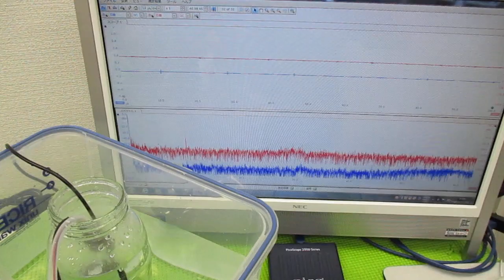メガヘルツの超音波発振制御技術 ultrasonic-labo